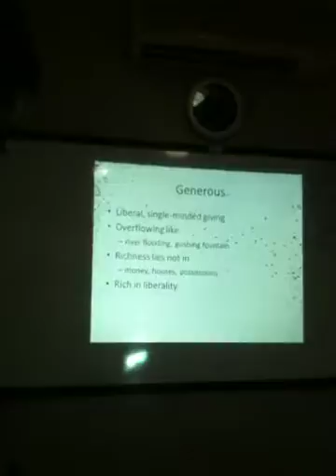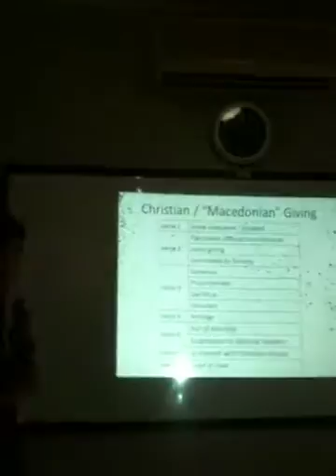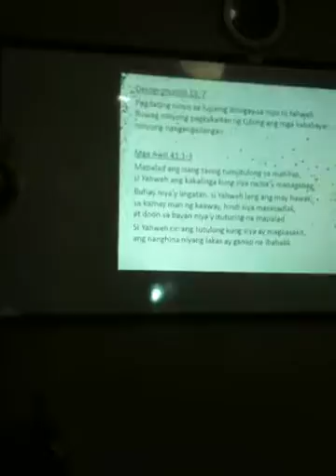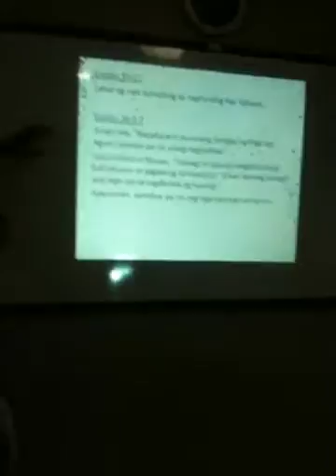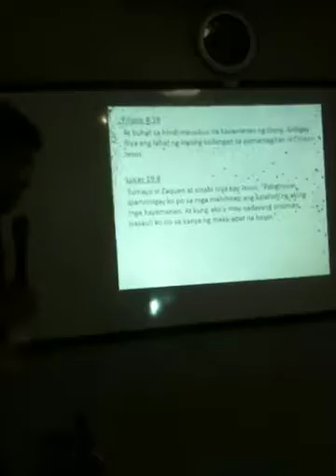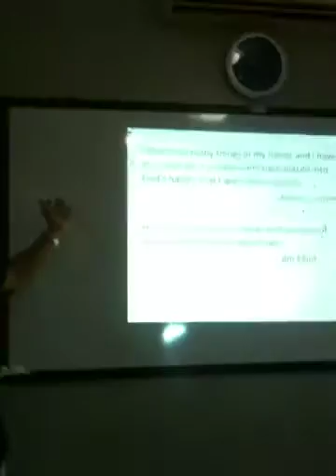CENTRAL UNITED METHODIST CHURCH PHILIPPINES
BUKLOD PILIPINO SUNDAY SCHOOL